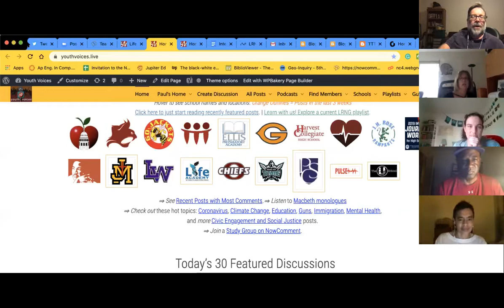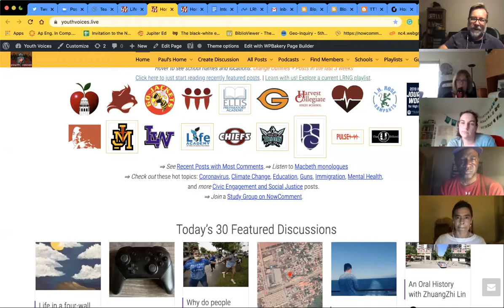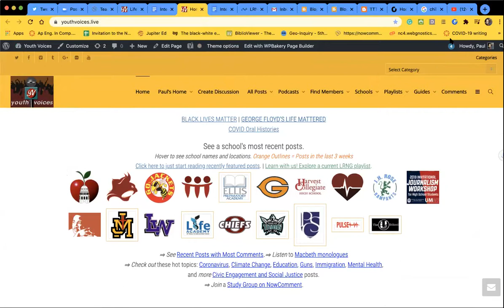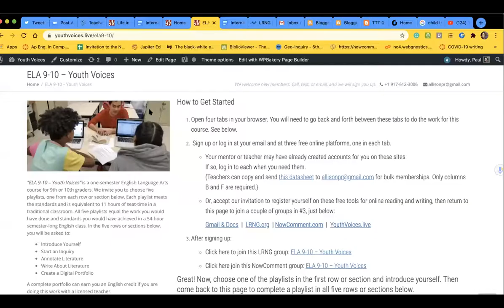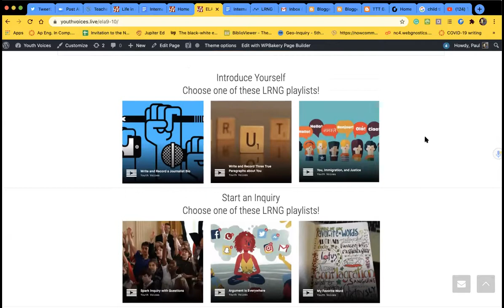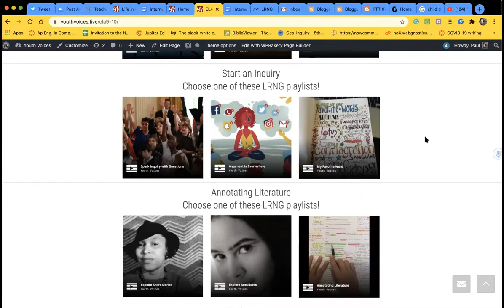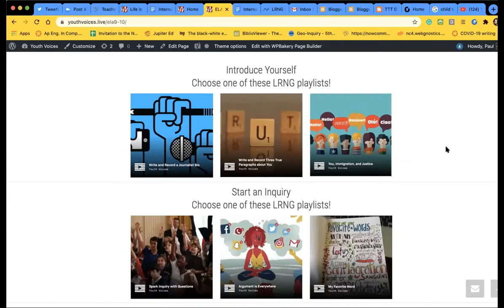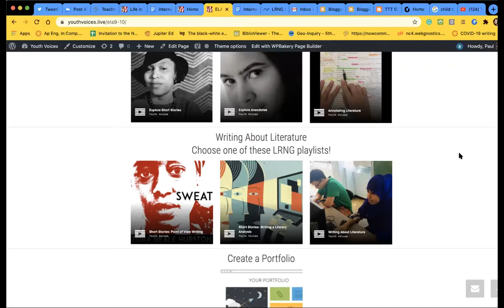TTT 07.08.2020 Working Toward a Collaborative Course in Uncertain Times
What if a group of teachers organized their curriculum for this fall together? What if they were to build courses that had the flexibility of being used in socially distanced classrooms and by youth from their homes when needed?

We treated "ELA 9-10 - Youth Voices" as a draft or a prototype, a beginning with lots of specifics for our planning.

21:24:21  From Anna Maine : In summer school we're talking a lot about asynchronous and synchronous learning. I think my biggest question about playlists is how they would logistically work.
21:28:00  From Reed (He / Him) : Good point Anna
21:29:31  From Reed (He / Him) : the tighter the playlist the better it is to navigate Asynchronously and Synchronously
21:30:52  From emilywilkinson : Synchronicity is definitely something that’s been on my mind, too. Would this be something addressed in the “remixing” that individual teachers/programs would do with playlists?
21:30:59  From Kiran Chaudhuri : Teacher as coach.
21:31:54  From Christopher Sloan : @Anna I’m thinking playlists are a way to have curriculum cued up whether we’re synchronous/asynchronous, face-to-face or completely online. And whether we’re asynchronous or synchronous could happen at a moment’s notice. And Sam’s right - the tighter the better
21:36:26  From Jeff Dierking : @anna Yeah, I've been saying a lot that synchronous time needs some clear sense of its best uses. For me it's a waste to use it for direct instruction. Playlist structure is a great sense of that - the direct instruction can be delivered asynchronously and we come together to answer questions and conference and get guidance (if needed). I want teachers to think in playlist language.
21:39:57  From Anna Maine : I also have a question about the gaps students might develop if they're given soooo much choice. When students are turning in different "materials", even if they're focused on the same skill, my main concern would be identifying gaps in student knowledge or skills
21:40:17 From Christina Cantrill : @Anna @Chris - Jeff does a nice job here talking through why playlists, badges, etc are useful tools for designing learning
21:52:25 From Christina Cantrill : This proposed approach to schools opening struck me as interesting
21:58:23  From Reed (He / Him) : Christina, PVA in the district kind of does this
21:58:34  From Reed (He / Him) : for their middle school kids
21:58:37  From Christina Cantrill : PVA?
21:58:40  From Kiran Chaudhuri : PVA?
21:59:19  From Reed (He / Him) : Philadelphia Virtual Academy - the district virtual school
21:59:28  From Christina Cantrill : Oh. Interesting.
22:01:04  From Reed (He / Him) : maybe not exactly.. but close
22:01:24  From Reed (He / Him) : and I was asking my principal what best practice we can learn from them
22:03:23  From emilywilkinson : Question: What advice might you all give a teacher who’d like to create a curriculum that’s centered around essential questions?
22:03:32  From Christina Cantrill : The idea of a building as a community space and then the learning happening online is interesting to me in this moment and in those old buildings. Keeping the overall population low in the buildings themselves.
22:05:15  From Joe Dillon : @Christina- agreed. I think there’s a lot that this plan takes into consideration that schools don’t want to take into consideration until teachers, youth and the health system force them to consider.
22:05:27  From Christopher Sloan : @emily. It’s an inquiry-driven approach. The questions become what they research. Teachers can teach argumentative writing or informational, which meets most ELS standards
22:05:40  From Christopher Sloan : ELA standards
22:06:24  From emilywilkinson : Also, silly question: Could there be a page/template for each teacher/school where playlists could be put together (in the vein of project) to form a curriculum?
22:07:54  From Joe Dillon : @Janet - the position of influence is huge. Not just as a strong planner, user of digital tools but also b/c of our access to a network of folks and their designs.
22:08:37  From Reed (He / Him) : control
22:08:48  From emilywilkinson : @Christopher thanks! I appreciate the student-driven learning, but am not sure that all schools will want to give that “direction” up
22:08:52  From Jeff Dierking : The dream would be to have this sort of design become the standard - so that we're not on the outside but instead are the best practice. Pushing back is the only way to do that.
22:09:55  From Christopher Sloan : @emily That’s why I think if it’s packaged as a path to informational or argumentative writing, it’s easier to put into place
22:12:14 From Christina Cantrill